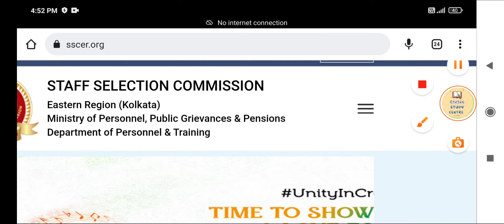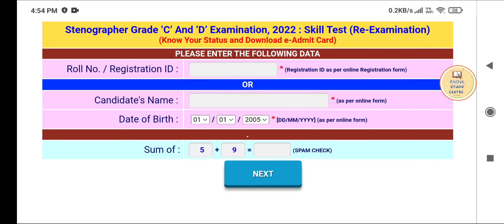SSC MTS 4 दिन पहले Admit आएगा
SSC Admit card 2023 || ssc stenographer group C D e admit card download 2023

SSC MTS ADMIT CARD 2023 || 4 दिन पहले Admit आएगा